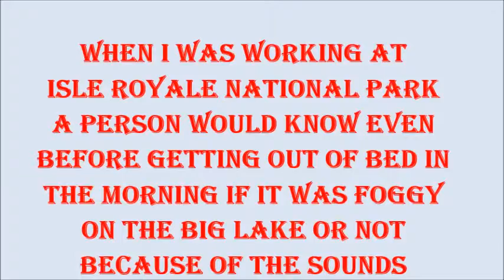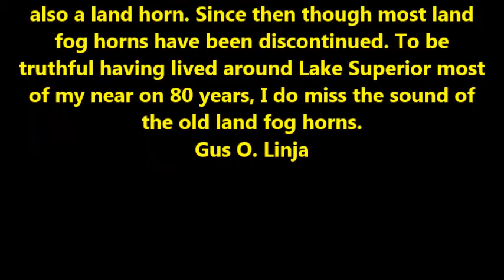foggy sounds at Isle Royale National Park in Michigan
While working at Isle Royale National Park any boat that traveled in the National Park water area required a horn to be used during foggy conditions ad this is how it would sound on foggy mornings.